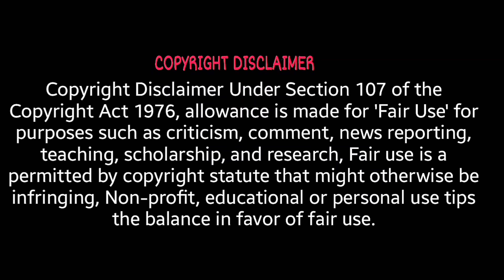Captain America: Brave New World Trailer Breakdown @fkbytes